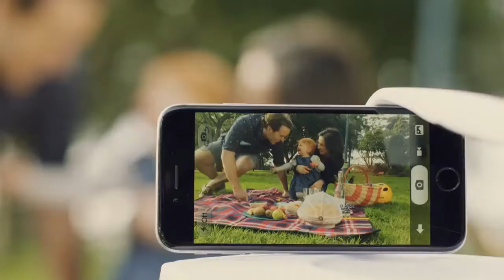Orbit Key - Find dine nøgler, telefon eller tag en selfie - Nu på RobotterOnline.dk